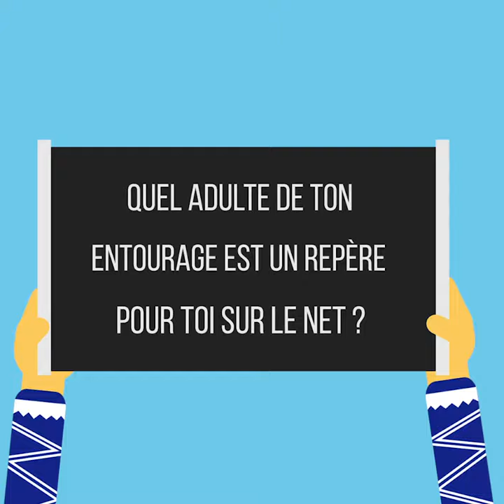Paroles d'ados et de jeunes